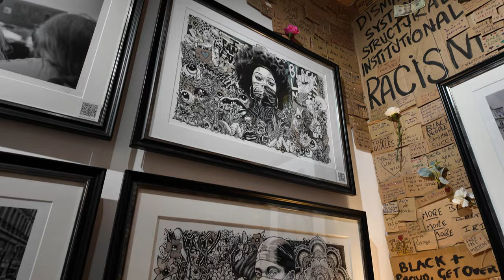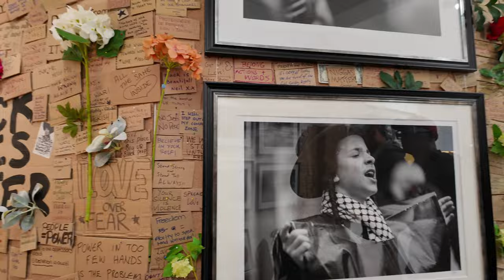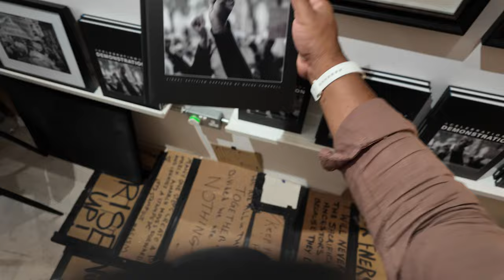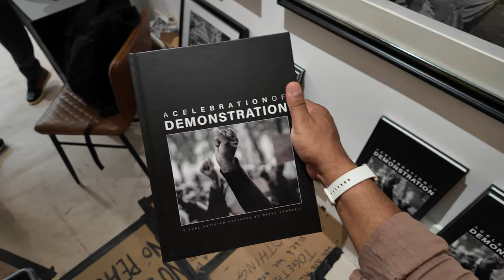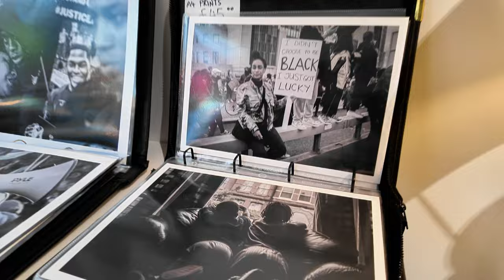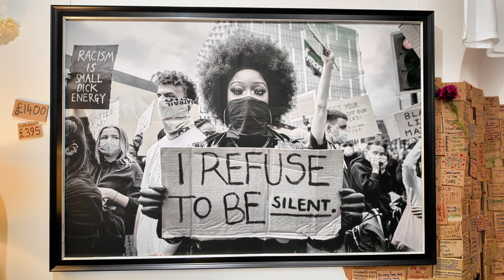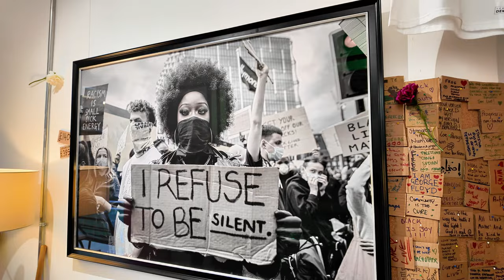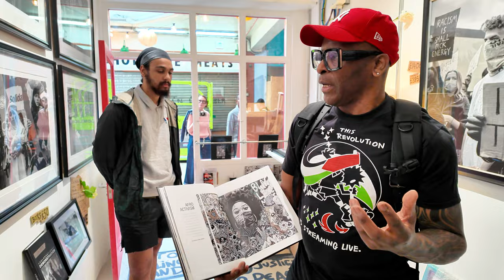I Refuse To Be Silent: A Celebration of Demonstration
If I were to summarise my professional experience and passions to date, I would say I am first and foremost a storyteller who injects creativity, passion and activism into everything I do.
Wayne Campbell